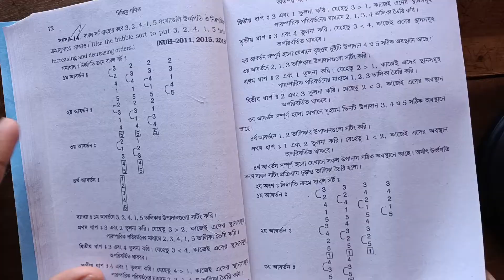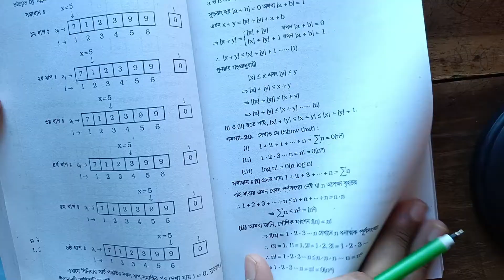বাবল সর্টের মাধ্যমে উর্ধ্বক্রমে সাজাও(Bubble sort algorithm)4th_year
বাবল সর্টের মাধ্যমে উর্ধ্বক্রমে সাজাও